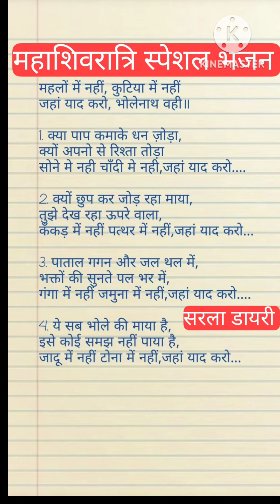bhajan_lyrics महाशिवरात्रि स्पेशल भजन 🙏 महलों में नहीं कुटिया में नहीं जहां याद करो भोले नाथ वहीं 🚩